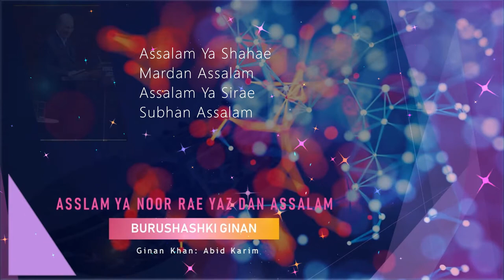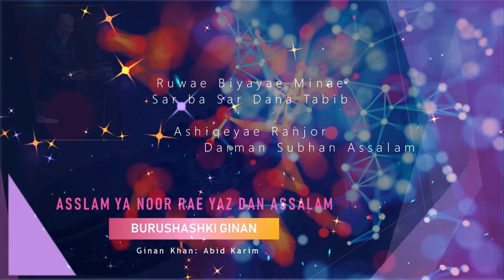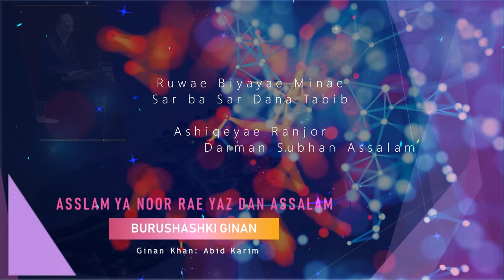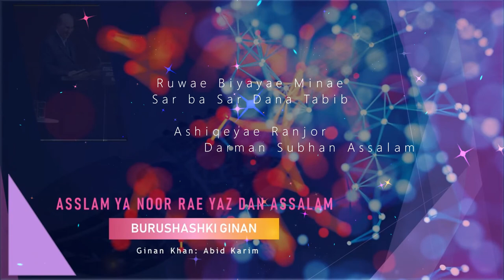Assalam Ya Shahae Mardan Assalam | Barkat Ali | Burushashki Ginan